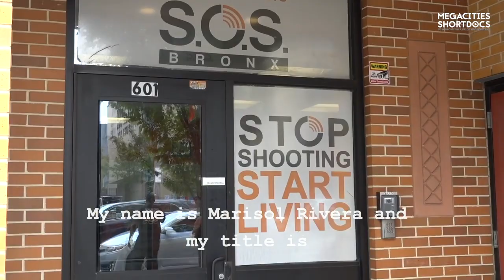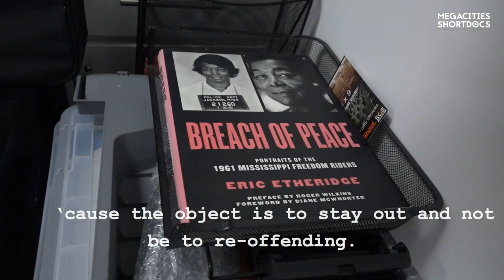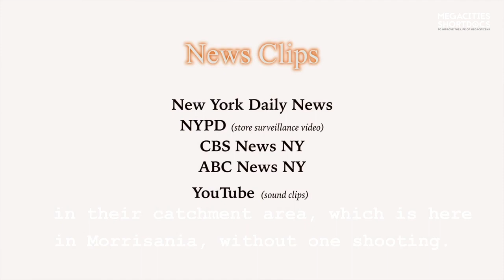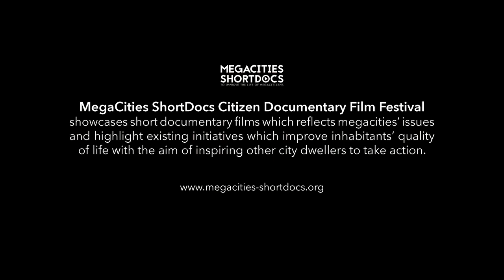S.O.S. - Save Our Streets (A short doc by Jimmy E.)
25 Most Inspiring MegaCities NYC ShortDocs Edition 5 2019

‘S.O.S. – Save Our Streets’
is an NYC organization based on a 'Cure Violence' model to reduce inner-city gun violence which has become pervasive in the past few years throughout the 5 boroughs of NYC.  Established by the New York City Council in 2013.

Councilwoman:  Hon. Vanessa L. Gibson
S.O.S. Supervisor: Marisol Rivera
MNN Studios: Leon Taylor
MegaCities Shortdocs: Mathilde Simonin

Filmed with: Sony Z150 @ 60fps

Produced by:  BReeZe Productions, inc
Camera & Edited: Jimmy Evangelista